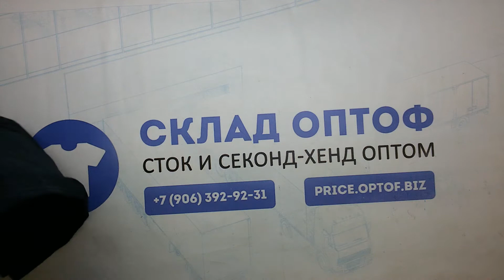10617 Джинсы, штаны мужские (extra) 1 пак 25кг 6.6€\кг 52шт